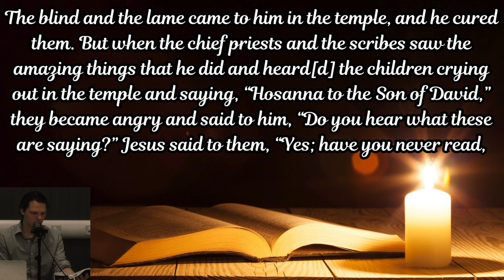Unpacking Righteous Wrath | Jesus Destroys the Temple | Matthew. 21: 12-17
Anger and wrath are often associated with sin, but Jesus shows us that anger can be righteous in Matthew. 21: 12-17 when he destroys the Jerusalem temple upon finding it defiled. Join Filip and I in a discussion on the implications of Jesus' actions for Christians in this fascinating passage.